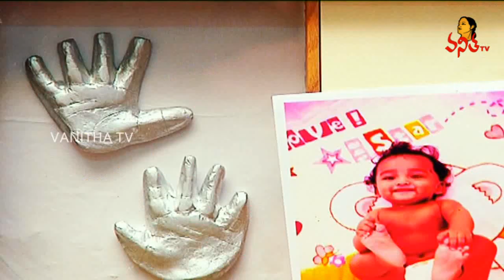Navya Full Episode | 12 - 02 - 2019 | Vanitha TV